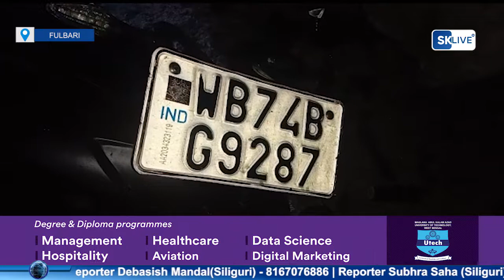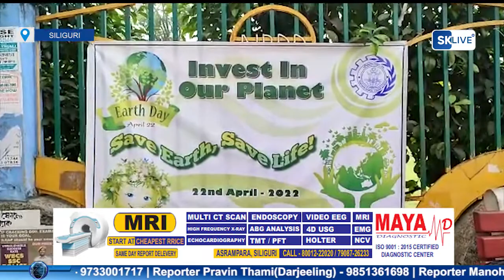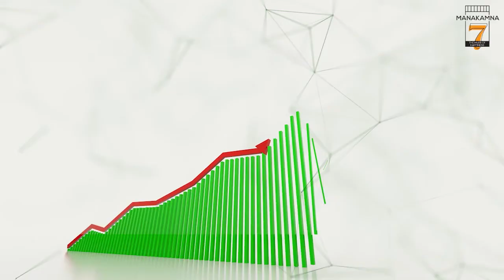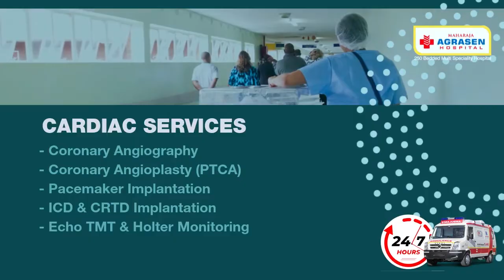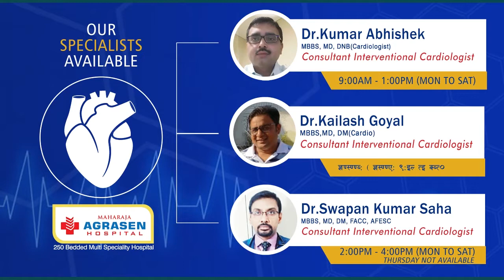Hindi News | Evening | 22nd April 2022